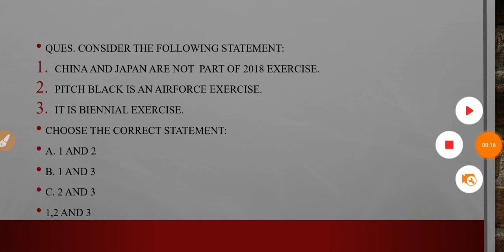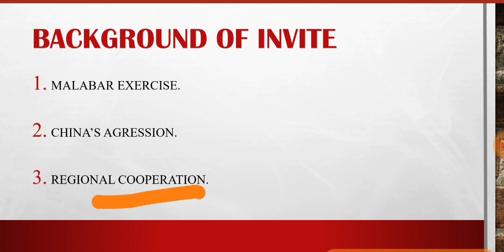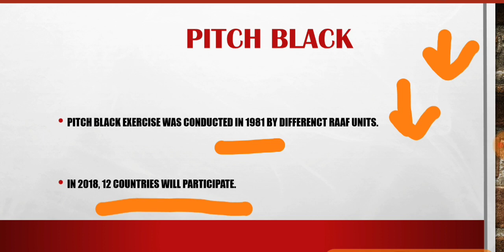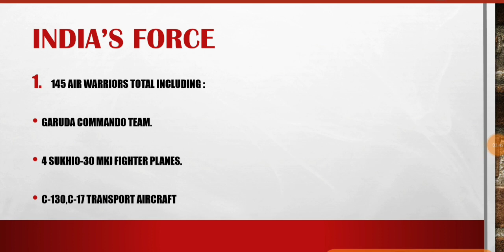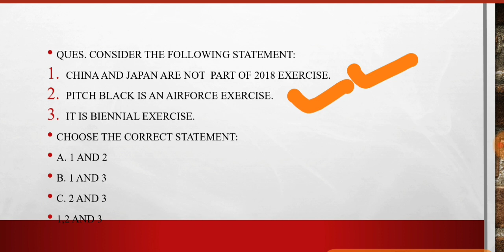Pitch black exercise-India to participate for 1st time,Defence current affairs 2018.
Pitch black exercise and India's participation.